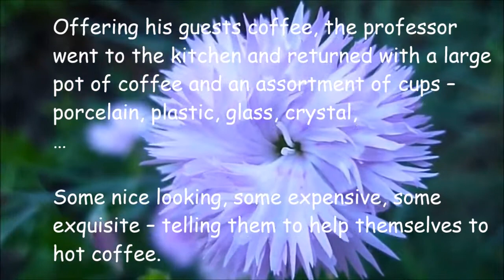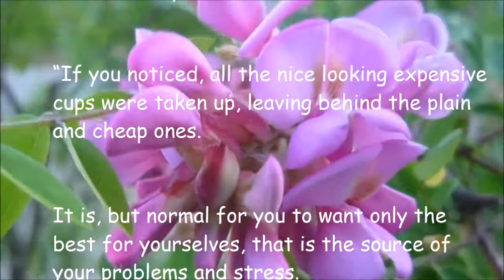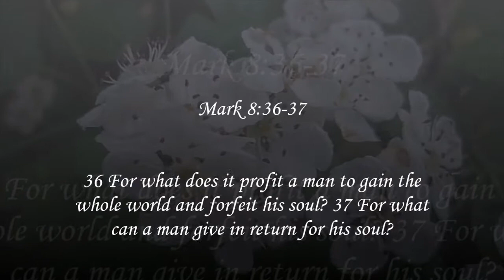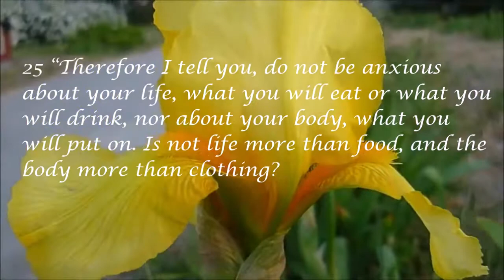DHCom What's More Important